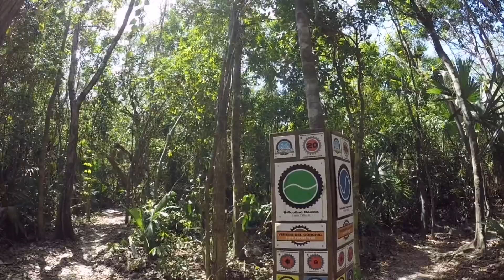Punta Venado Bike Park Ride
If your a mountain biker and on vacation in Playa Del Carmen, this is a must ride place for you. This is my second time riding here and it’s a great chance to get a ride in while your on vacation. They have mapped out miles of trail through the jungle, obviously there is no mountains down there but they have made up for it by having the trails in different degrees of difficulty, the easier ones flow and are smoother and you can keep up a good pace on them, the harder trails are more “twisty turney” and have more roots and rocks and some small ups and downs, there is a trail that leads to a secluded beach, beautiful water, nice breeze, it’s a great place! The bikes are Trek Roscoe’s there decent and get the job done, I’m sure next time we are vacationing there I will make my 3rd ride there :-)